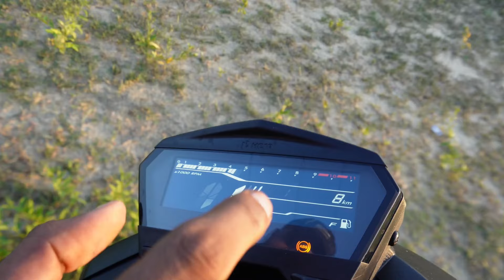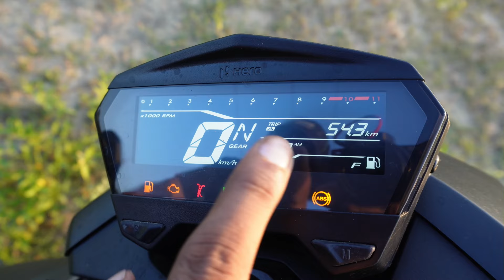New 2024 Hero Xtreme 160R 4V 2.0 Ride Review and Details Price Specs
The Hero Xtreme 160R 4V is powered by a 163.2 cc air-cooled engine which produces 16.9 PS @ 8500 rpm of power. It has a fuel tank of 12 L and a claimed mileage of 48.28 kmpl. The Hero Xtreme 160R 4V starts at Rs 1.39 Lakh Rs (ex-showroom, Delhi). It is available in one variants.

Hero Xtreme 160R 4V 2.0 Ride Review and Details Price Specs

I have started my channal, "Solo Traveler" with just a tripod and a Nokia android phone. I wasn't sure if I was capable but, I just started and, it all begins. The more I do, the more I love and now here I am with you all it's my journey but wants you all to be my comrades. I have started solo but want you all to join me and explore this world with me.

Entertainment